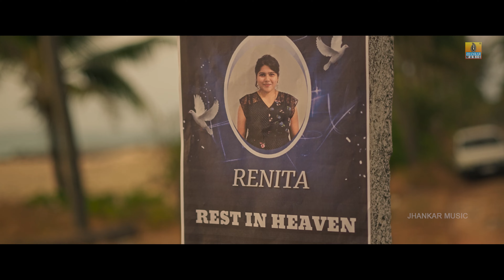Bembidada Naavika - Teaser | Sriyaan, Priyadarshini, Aishwarya | Naavu Munna Mysuru | Jhankar Music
Presenting "Bembidada Naavika" Kannada Movie Teaser 2023,
Produced by Mahesh G Music by Naavu Munna Mysuru & Directed by Sriyaan.
Movie Releasing on November 17th, 2023
Movie : Bembidada Naavika  - Teaser
Producer : Mahesh G
Background Score by: Christopher Jayson
Written & Director : Sriyaan And Team
DOP: Sathish Rajendran
Movie Editor: Sunil LSR
Teaser Editor: Umesh R B
Writers: Sriyaan, Arjun and Nesara V Jagannatha
Voice Over :Yogaraj Bhat
Dubbing Engineer: LVN  Rajashekhar
Dubbing Studio : Loop
Sound Effects: T Johnson
Production Manager: Amith Anand Raju
DI: Tom C Jose
Confirmist: Yashwanth Balakrishna
Co-Director: Sai Vikrant, G B Bharath
Associate:  Manish Raghavendra, Pavan V Waramballi, Mahendra M N
Art: Rakshith M
Posters: Roadside Village
VFX Supervisor: Rahul V Gopalakrishnan
VFX: Pinaka Studios
Banner : Sri Ambalpadi Mahakali Combines
Music Label : Jhankar Music